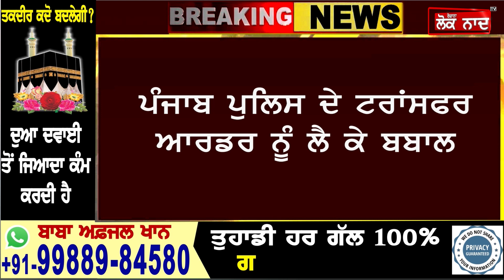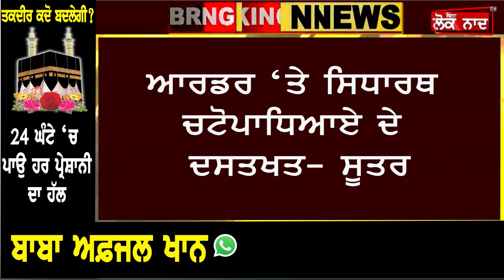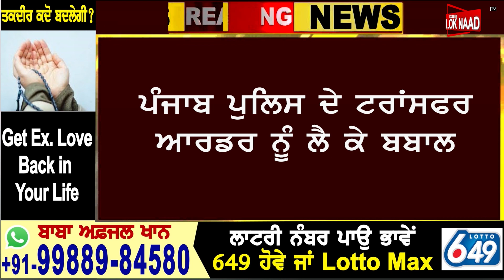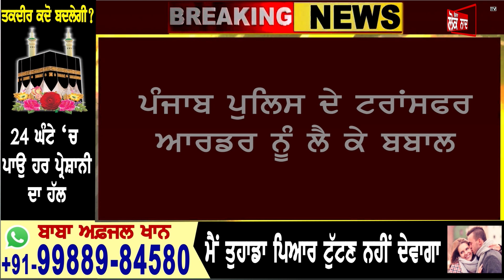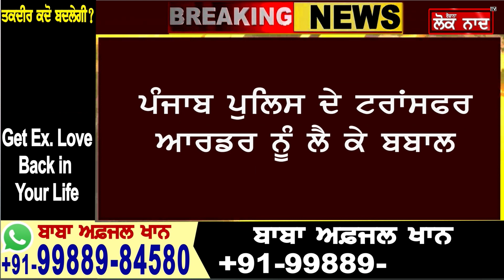Big Breaking: Punjab police ‘ਚ ਉੱਠਿਆ ਵੱਡਾ ਤੂਫਾਨ! ਜਾਅਲੀ ਦਸਤਖਤਾਂ ਨੇ ਪਾ ਦਿੱਤੇ ਖਿਲਾਰੇ!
Big Breaking :ਪੰਜਾਬ ਪੁਲਿਸ ‘ਚ ਉੱਠਿਆ ਵੱਡਾ ਤੂਫਾਨ!
ਜਾਅਲੀ ਦਸਤਖਤਾਂ ਨੇ ਪਾ ਦਿੱਤੇ ਖਿਲਾਰੇ!
ਵੱਡੇ ਅਫਸਰਾਂ ਦੇ ਵੀ ਉੱਡੇ ਹੋਸ਼, ਜਾਣੋ ਸੱਚਾਈ?